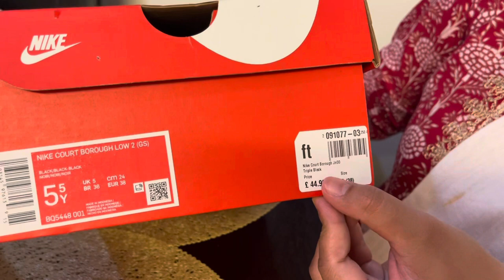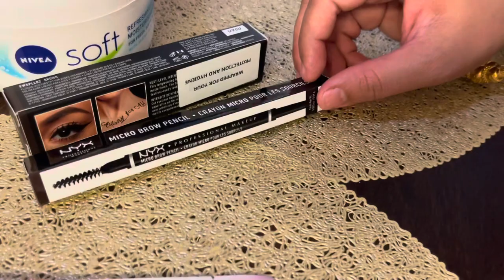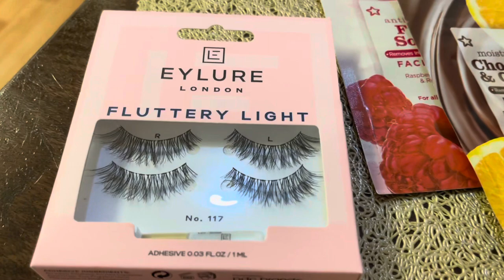Buying A Beautiful Gold Anklet From Green Street